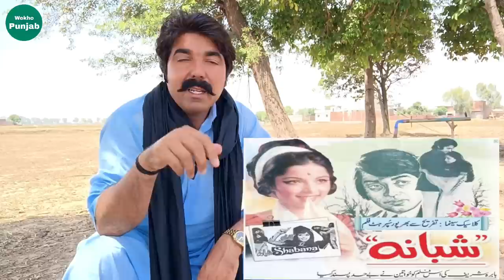Film Star Shahid Biography and Filmography | Pakistani Lollywood Movie Hero Shahid Hameed Life Story